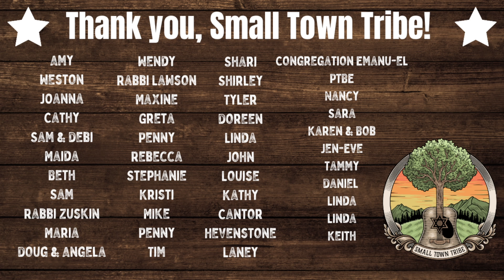Oseh Shalom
Writing a prayer melody is a delicate task and I don't do it too often. When I do, it's something that is workshopped for a long time before being considered ready for an album.

So here is the Oseh Shalom that I've been playing for a few years and it is finally ready to be recorded. This will be on the new album and if you're interested in supporting that album, and being part of the team, you can find out more on our website below.